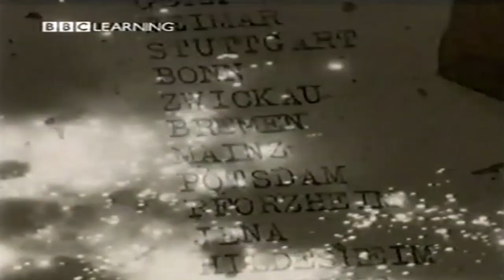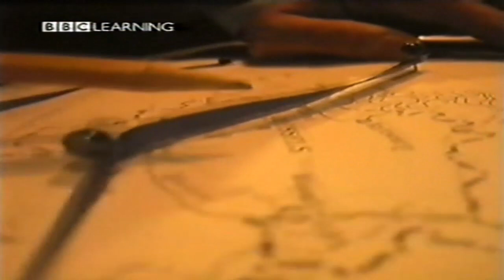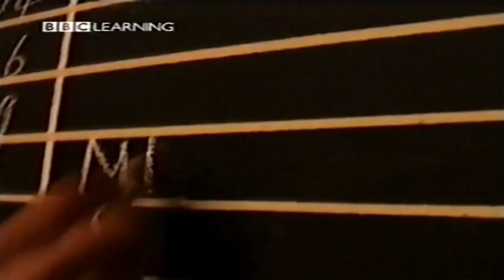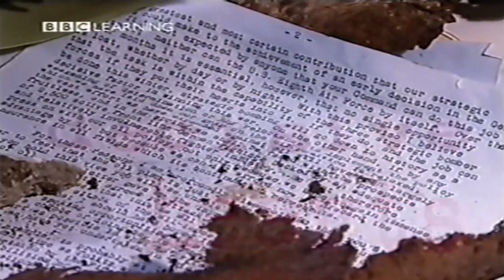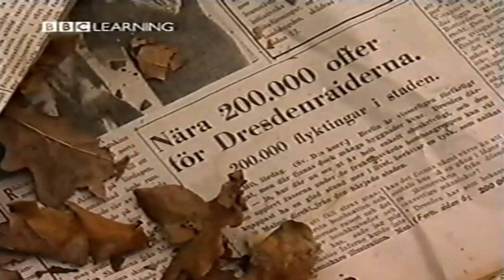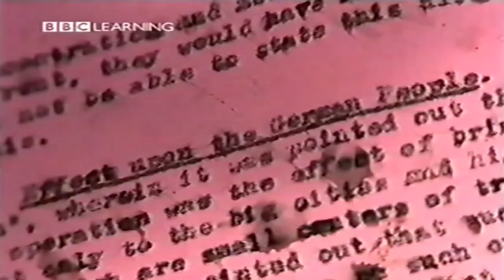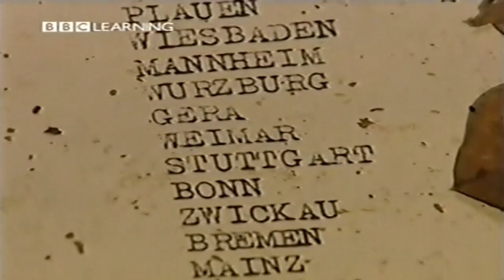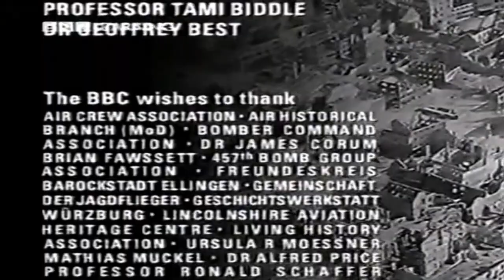Timewatch | Bombing Germany